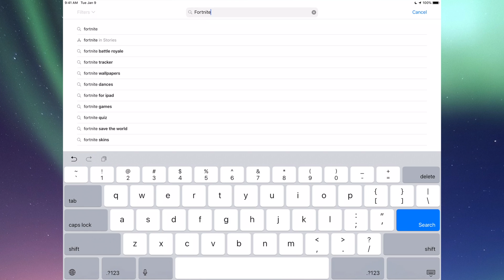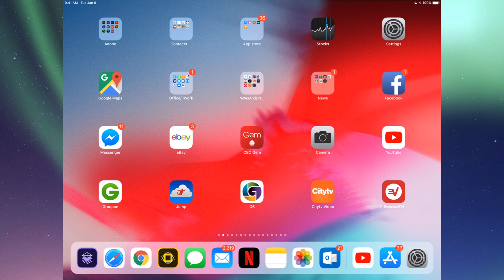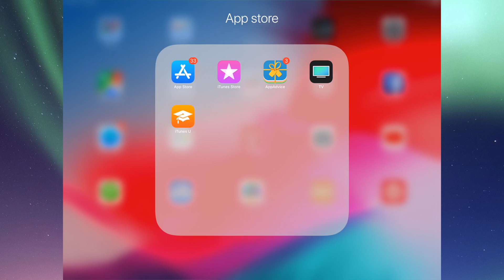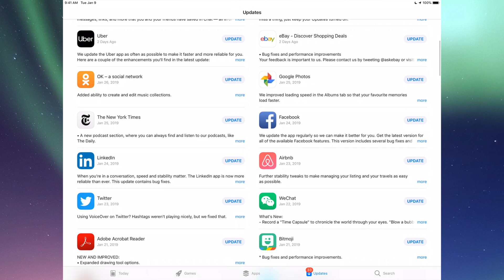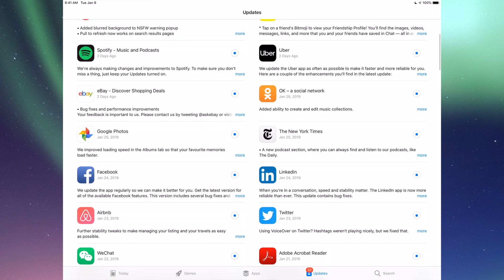How to Update YouTube app in iPad, iPad mini, iPad Pro, iPad Air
YouTube: Watch, Listen, Stream Application | download | Install